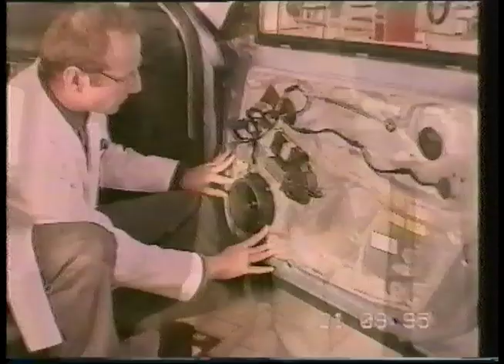VW Passat ad - Walter's Story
Clever ad for the Passat illustrating the detail put into a car's design